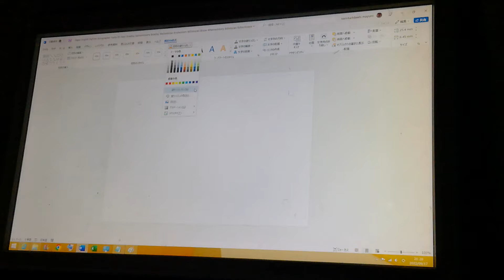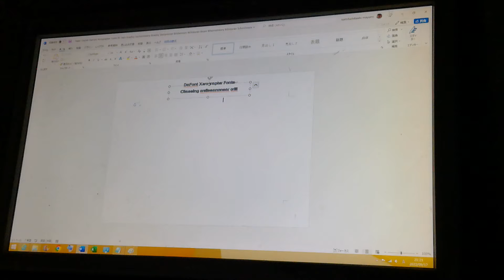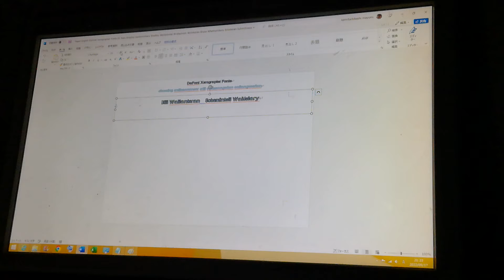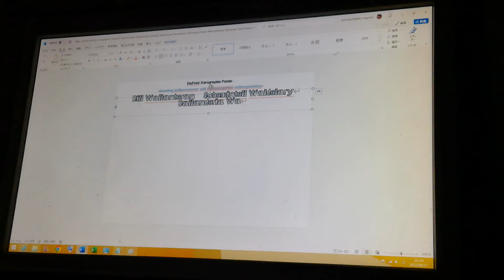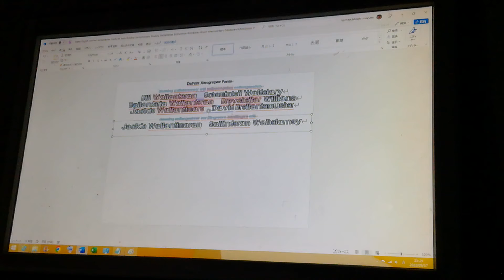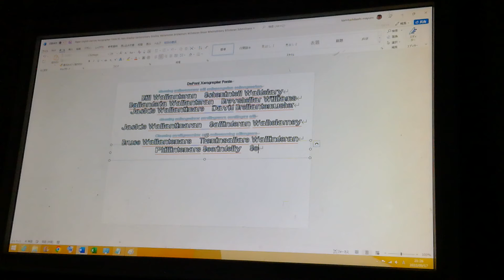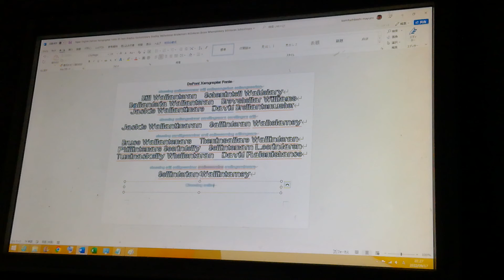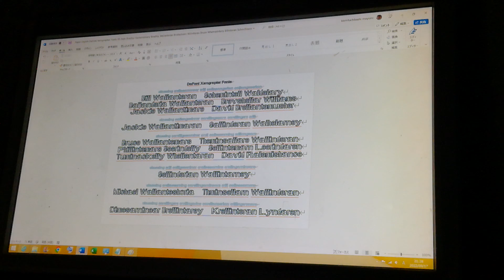English DaFont Xerographer Fonts B5 Jackie Bradley Saptemaner Sillindaren Whallantary